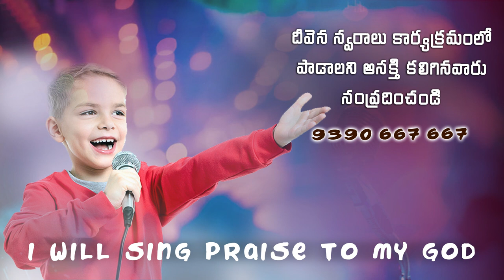Ninu polinavarevaru.. Singer. Sowmya Keerthana DeevenaSwaralu 52